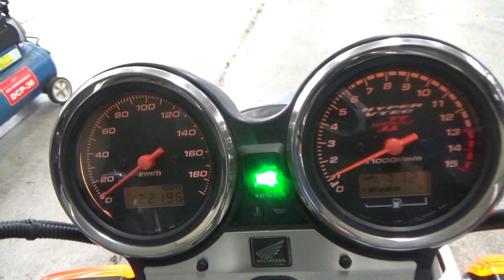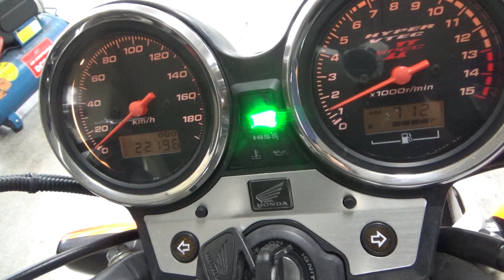2100007599229 CB400 SUPER FOUR HYPER VTEC Spec2